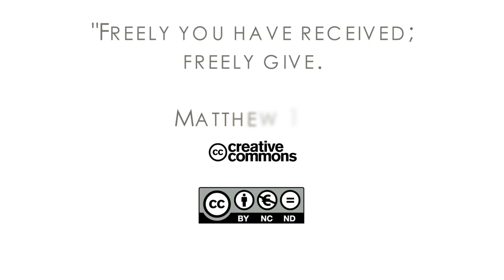16Q03 / 09-05 The Role of the Church in the Community